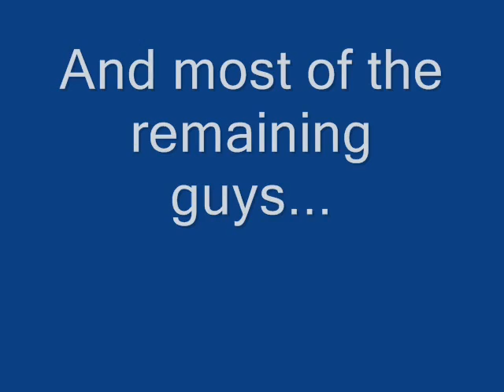Tour of Britain 2009: Yeovil finish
The peloton, and most of the remaining few cyclists behind, sprinting up to Yeovil Town Football ground in the Tour of Britain, on the 18 September 2009. This was taken about 150-200 metres away from the finish line, and just before the final crash on the penultimate corner.